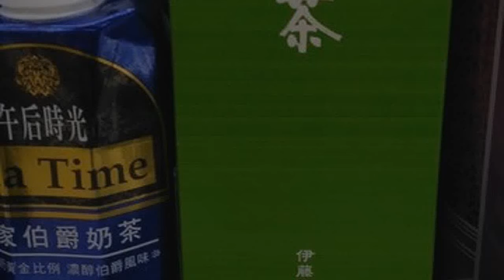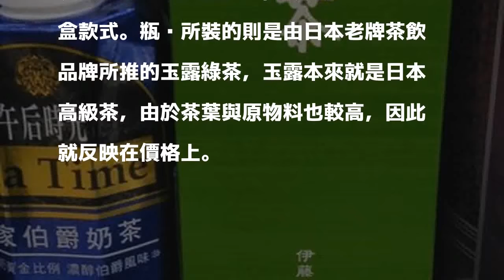超商驚見超貴瓶裝茶 一瓶綠茶僅375ml竟要380元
〔即時新聞／綜合報導〕許多超商都會販賣各式寶特瓶飲料，其中也不乏茶類飲品。最近卻有網友發現，全家竟然有賣一瓶要價380元的罐裝綠茶，原來這是春節時期引進的限量產品。

發表評論評論如下。